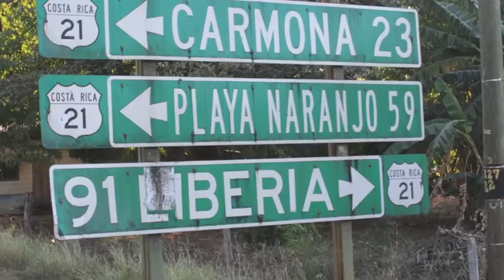Paddle Board Yoga SUP Surf Bliss Retreat Costa Rica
for our current events & retreats!

Bliss Paddle Yoga SUP Surf Retreat Playa Negra, Costa Rica.  Surfing, paddling, yoga, horseback riding, beach yoga and bliss.
Hotel Villa Deeveena, CASTA Living, Peace Retreat, Paddle Board Bliss.
Filmed, edited, produced by Amelia Travis and Studio Bliss.